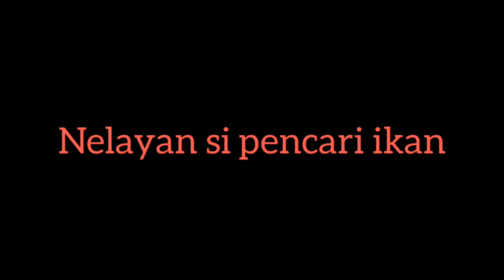Nursery Rhyme_nelayan si pencari ikan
nama : velita Haryaningrum
kls : 2019 B
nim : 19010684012